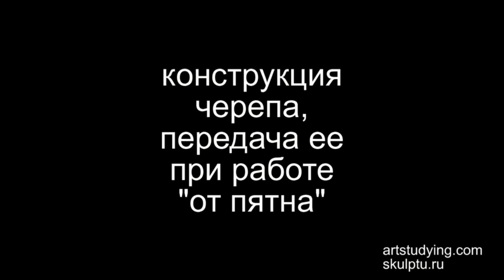Обучение рисунку. Портрет. 20 серия: рисунок черепа в 2 ракурсах, 2 часть.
В этой серии мы рассмотрим еще более длительный рисунок черепа в три четверти. В отличие от предыдущей серии, здесь мы рассматриваем вариант ведения рисунка от пятна.
В начале ролика мы повторяем беглый анализ конструкции черепа. Затем показан процесс рисунка черепа, состоящий из передачи основных пятен с постепенным выявлением конструкции. В конце ролика показан процесс постепенного доведения рисунка до состояния штудии.
Это очередной ролик из цикла "обучение рисунку. Портрет". Цикл предназначен для в помощь тем начинающим художникам, кто успешно освоил предшествующие этапы и занимается академическим рисунком от 1,5 лет и более.